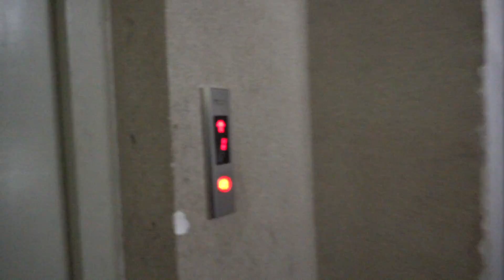ЗАСНЕЖЕННЫЙ БАТУМИ. ВОДИТЕЛИ НЕ СПРАВЛЯЮТСЯ ГРУЗИЯ